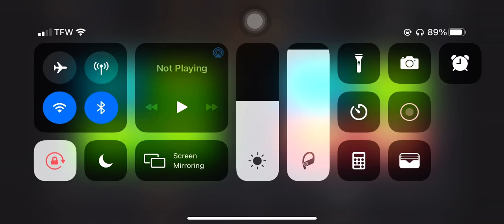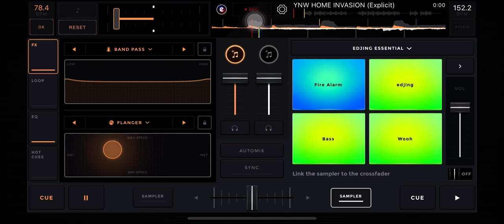YNW Melly - Wine 4 Me (Slowed)